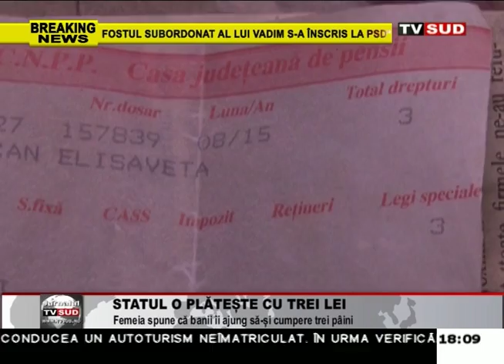statul o plateste cu 3 lei